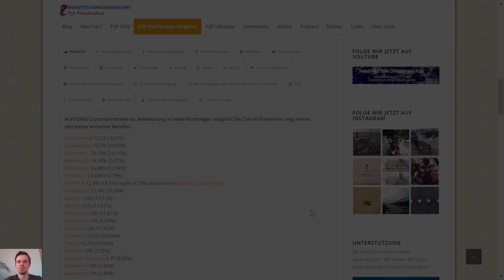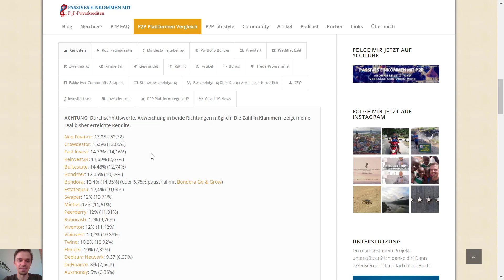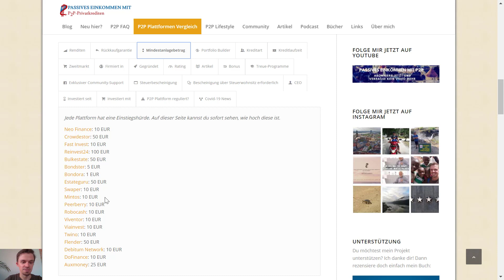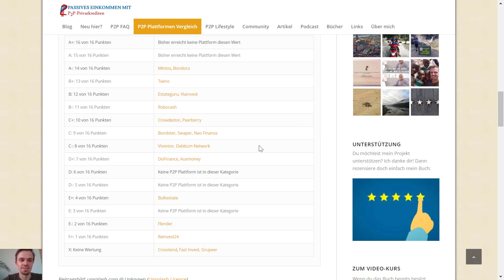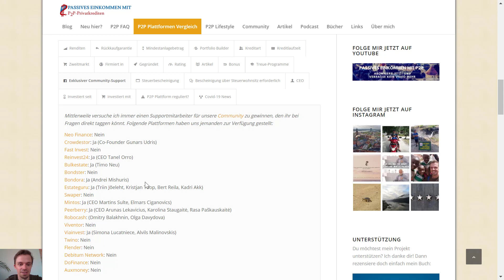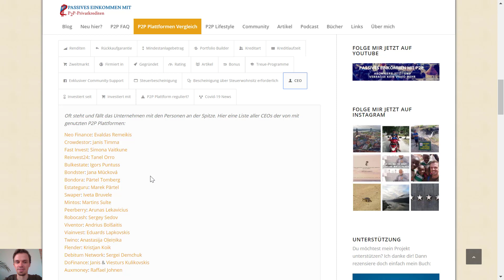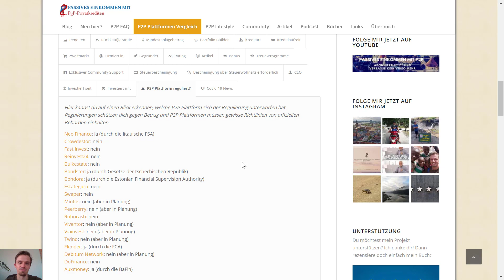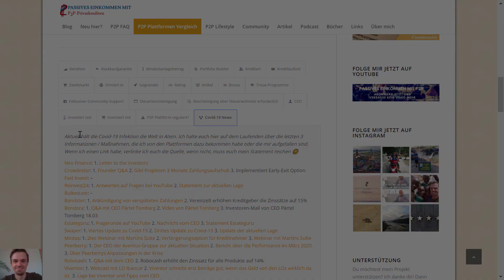P2P Kredite Vergleich 2020 - Wie du die richtige P2P Plattform findest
P2P Kredite Vergleich 2020 - Wie du die richtige P2P Plattform findest | von Passives Einkommen mit P2P Krediten, viel Spaß!

💡In diese Plattformen bin ich investiert:
📌Neo Finance [25 EUR Startguthaben]

Bitte beachte: Ich betreibe keinerlei Anlageberatung und spreche keine Empfehlungen aus. Alle Angaben erfolgen ohne Gewähr. Entwicklungen der Vergangenheit sind kein Indikator für zukünftige Entwicklungen!